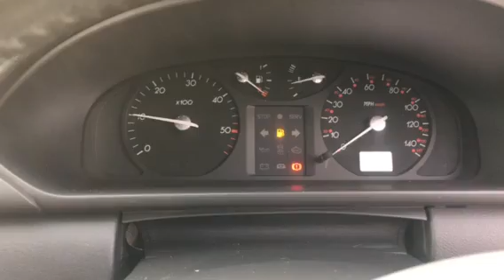T6414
Renault Laguna